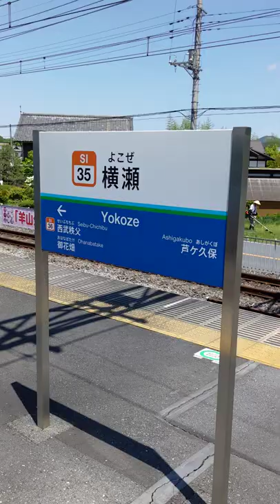横瀬駅の架空ベンチを触ってみた！(2022年5月3日)